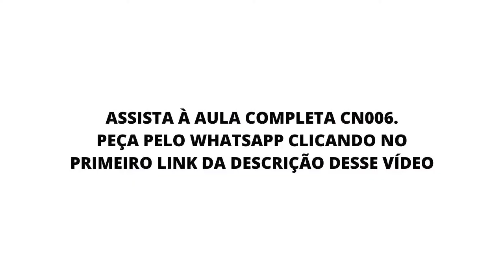Aproveita porque hoje em dia é muito mais barato | Nômades Digitais